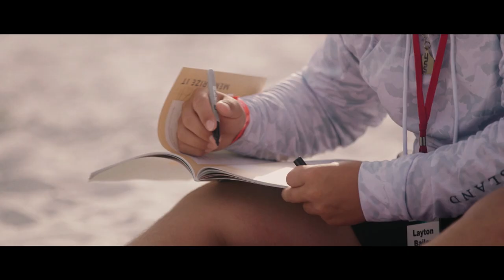Beach Retreat Stories